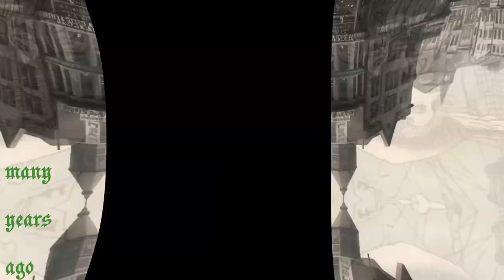Grateful Dead Terrapin Station 3/15/90 - A.I. images based on Terrapin Station lyrics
Terrapin-into-Jam from Phil's 50th birthday show at the Capital Centre in Landover, Maryland.  All images generated using Midjourney based on Terrapin Station lyrics by Robert Hunter as well as other thematically related prompts.